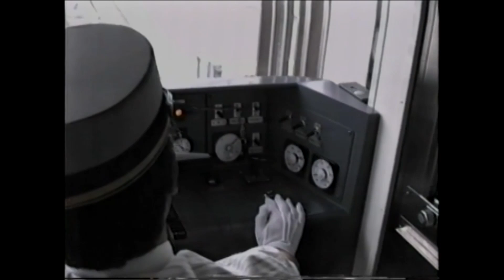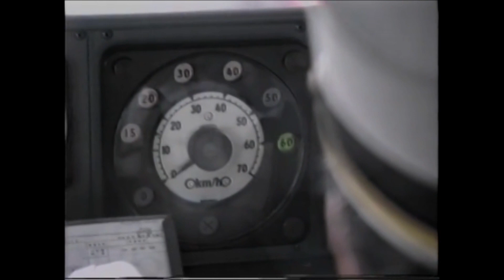アストラムライン試乗会（1994年）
古市から上安まで前面展望